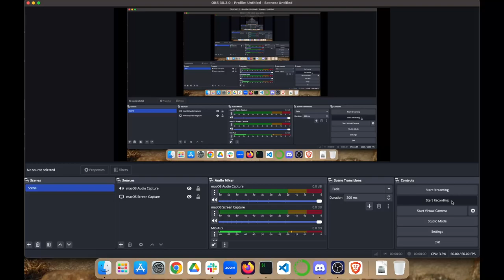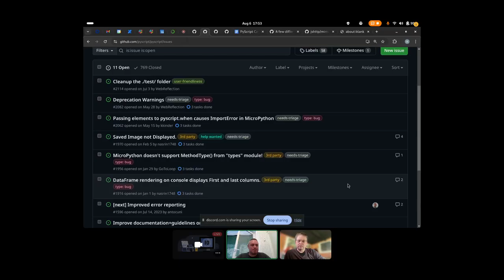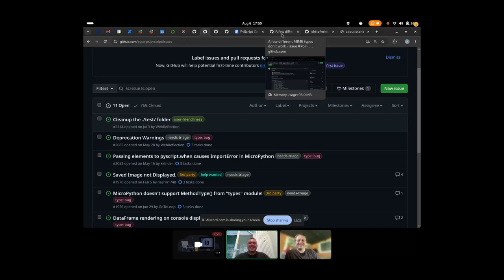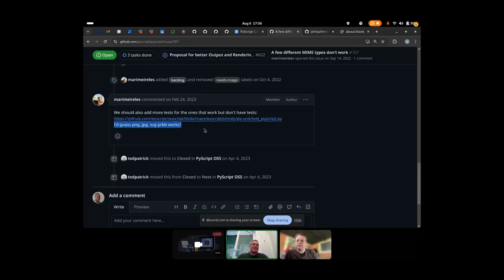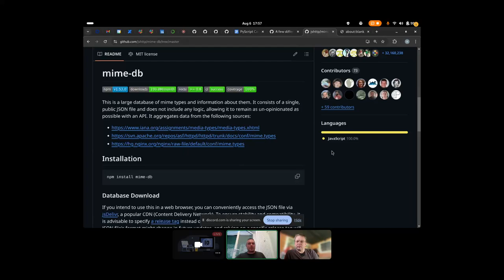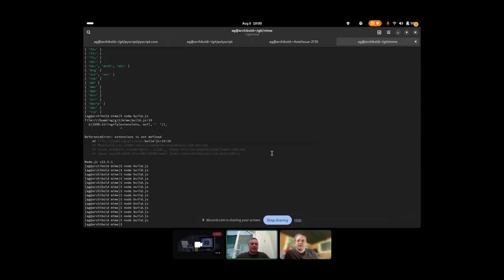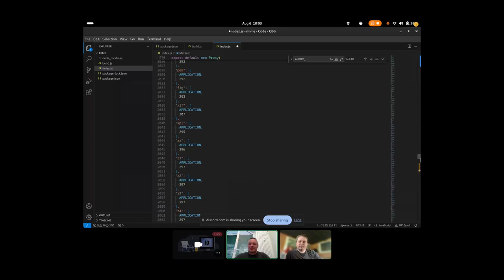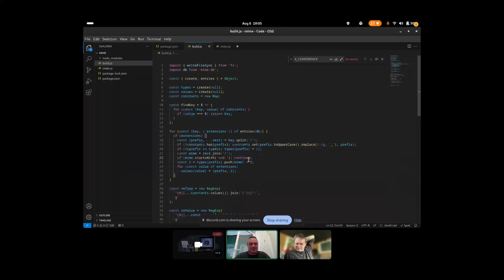Community call 2024-08-06